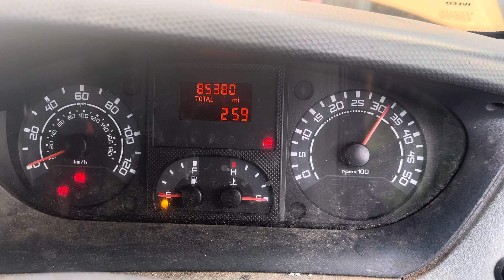Разборка Iveco - Daily 4 2005-2011, 2.3 (VIN: ZCFC3584005718259) YK08FDY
Разобран Iveco - Daily 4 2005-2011
Основные характеристики:
Год выпуска: 2008
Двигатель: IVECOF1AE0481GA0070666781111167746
Объём двигателя: 2.3
Тип двигателя: Дизель
Коробка передач: КПП 5-ст.мех.(МКПП)
Кузов: Микроавтобус
Смотри каталог запчастей Iveco - Daily 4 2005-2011 на :
⏰ Режим работы колл-центра:
08:00 – 20:00 – ежедневно